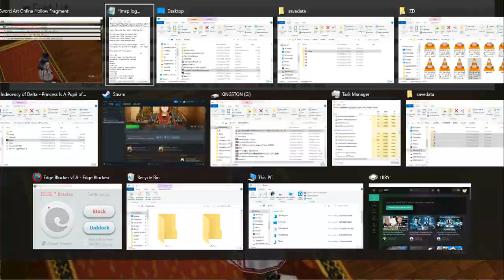SAO RE HF ソードアート・オンライン －ホロウ・フラグメント－ PC P113 R&R FTEDone & Full Karaoke DisappointmentE with Philia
SAO RE HF ソードアート・オンライン －ホロウ・フラグメント－ PC Part 113 R&R Family Time Event Done & Full Karaoke DisappointmentE with Philia

Nice going here, Klein.

I had to postpone my planned 2nd set of uploads due to my racing against the clock on Steam's supposed discontinuation of support for Steam in Windows 8 So these 100+ uploads will be on SAO RE HF with my 1st Run Complete on Aincrad as well as having the game platinumed now with Some parts on the NG+ also included. My rushing does not seem needed as I can still use what I used in my Windows 8 so maybe the loss is only for New Games? This upload set will be 190 vids with a total size of 194 GB which should be done by 12/18/2023 Dang! I still have not caught up with my daily goal and do not have the watch time needed to get my Monetization Back So expect more new uploads soon! Hopefully, those will be my planned 2nd set of uploads which will be followed by the poll I mentioned before.